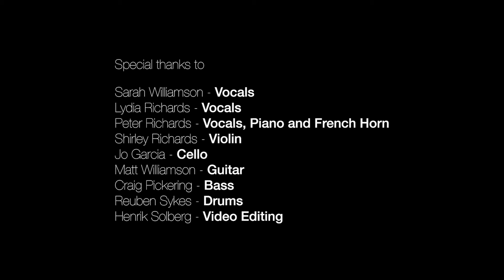Shalom My Children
A new song written Christmas 2020 by Shirley Richards.